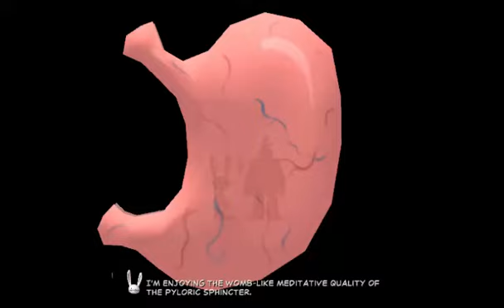Let's Play Sam & Max Save the World - Part 30 - Blissful World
So...THAT was his plan all along!